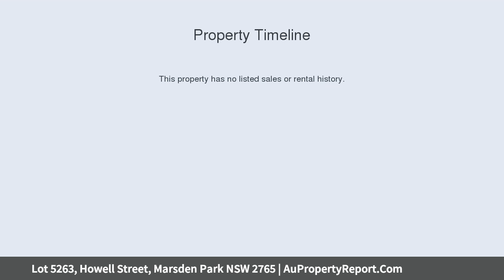Lot 5263, Howell Street, Marsden Park NSW 2765 | AuPropertyReport.Com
Lot 5263, Howell Street, Marsden Park NSW 2765
Property Type: residential land
PRIME LOCATION IN ELARA WITH GREAT VIEWS !!